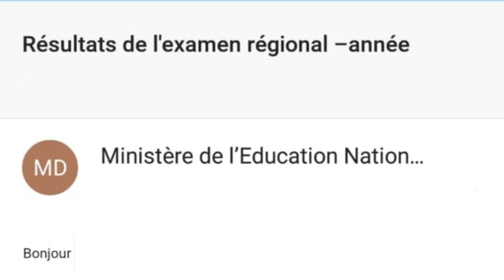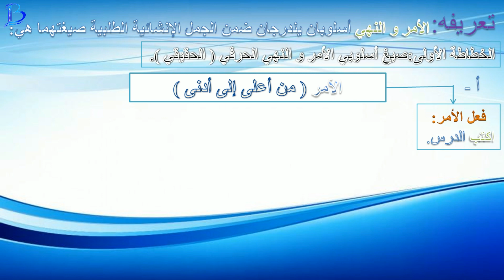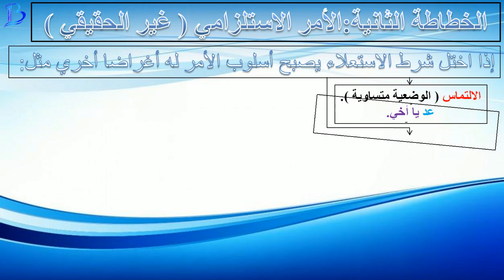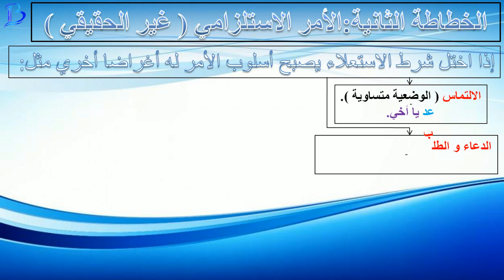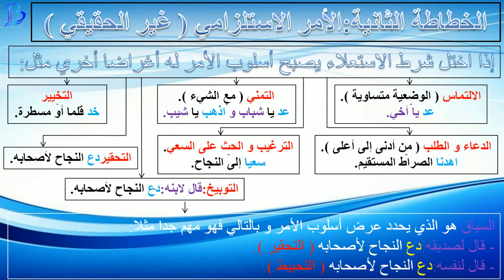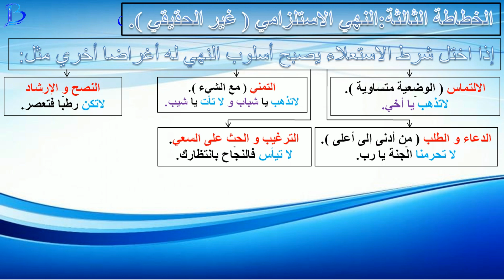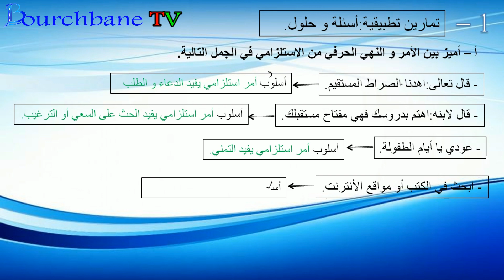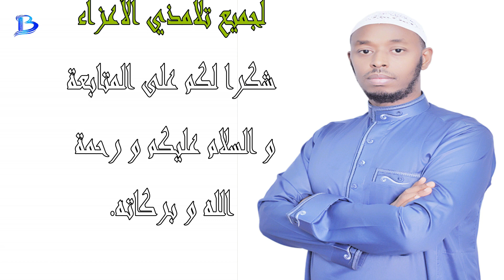شرح درس الأمر و النهي من علوم اللغة للمستوى الأول باكالوريا الشعب العلمية و التقنية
خطاطات الدرس
علوم اللغة
خطاطة درس التمييز
التعبير و الإنشاء
خطاطة درس تحليل صورة